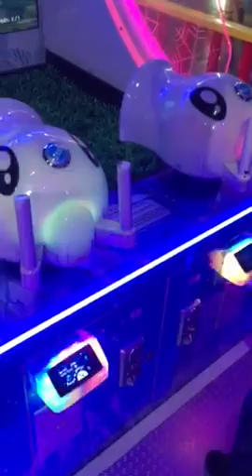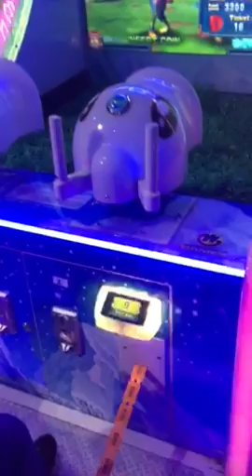Hamood City Center Sharjah 2